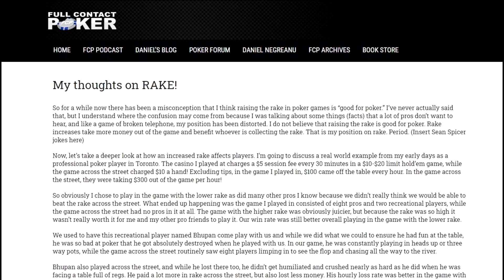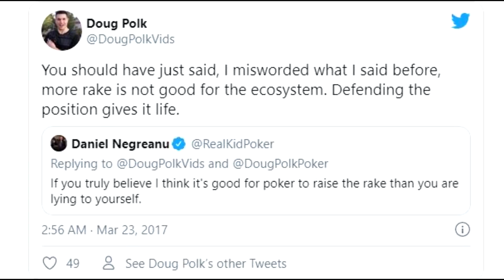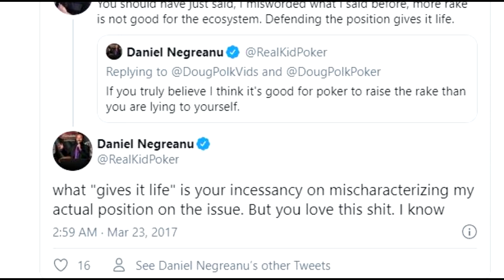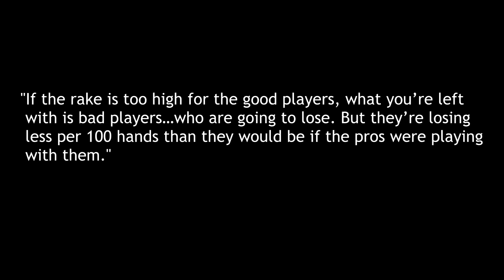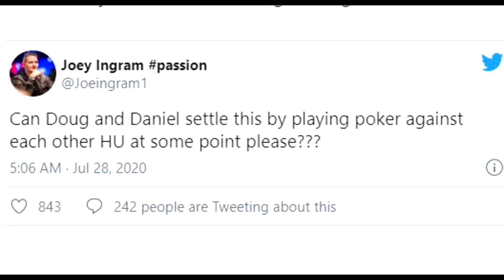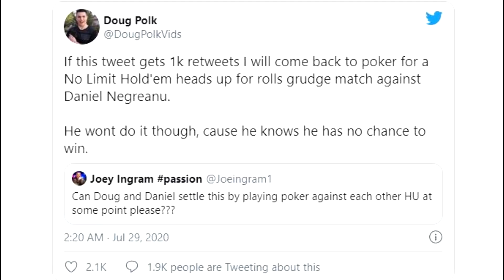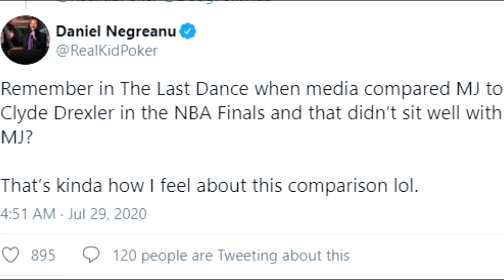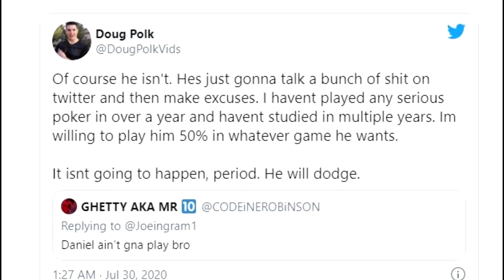DOUG POLK vs NEGREANU - How this Epic Poker Rivalry Began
Doug Polk and Daniel Negrenau are two legends of the poker world and now they are also legend in the world of poker content.Doug Polk and Kidpoker have become poker rivals for more than 4 years now and it all started back in 2016 when Daniel Negreanu said More Rake is Better.In this poker video we look at the various causes and events that led to these to poker icons being epic poker rivals and now they are about to play a poker heads up grudge match to settle everything onc and for all.

to get access to $8,000 in exclusive monthly freerolls and try online poker for free!

My playlists include :

1.Poker Documentaries
2.Poker Countdowns
3.Poker Tricks
4.Poker Things You Did Not Know